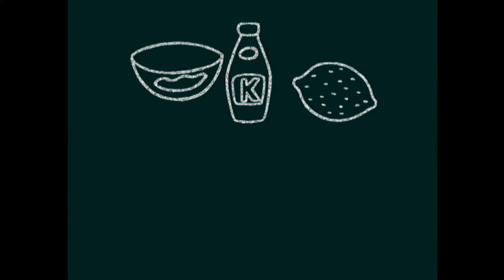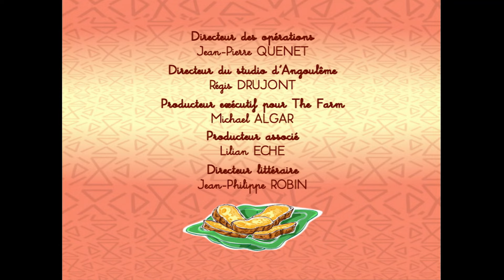Avocats au crabe | La cuisine est un jeu d'enfants (S01E04)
Avocats au crabe

Tirée de la collection de best-sellers de Michel Oliver, "La cuisine est un jeu d'enfants" met les recettes préférées du monde entier à portée de tous de manière divertissante et pédagogique ! Avec Bob et Prune pour aspirants cuisiniers, Michel, le sympathique chef, nous présente une nouvelle recette dans chaque épisode, pleine de trucs et d'astuces en toute sécurité.

Avocats au crabe | S01E04 | La cuisine est un jeu d'enfants